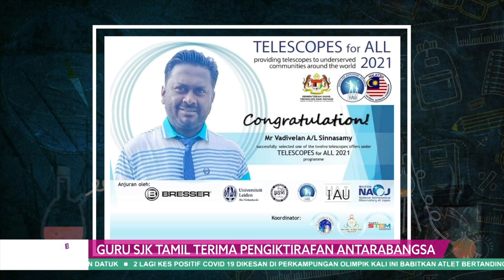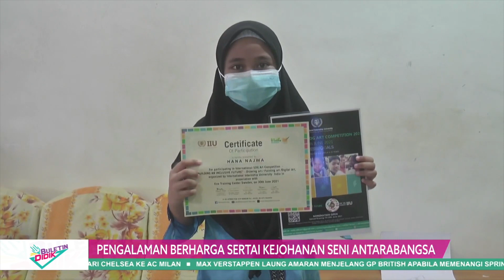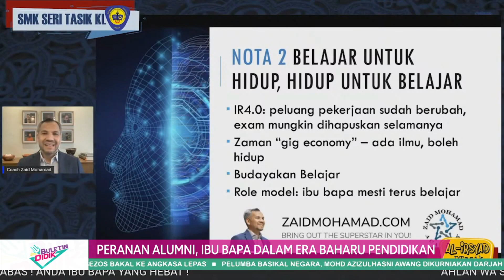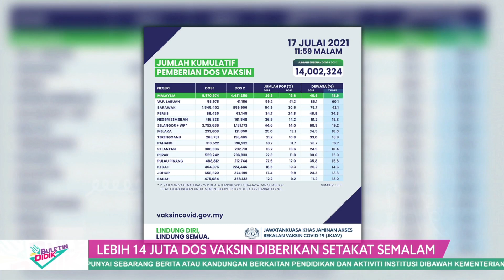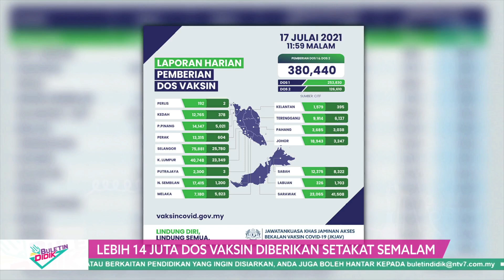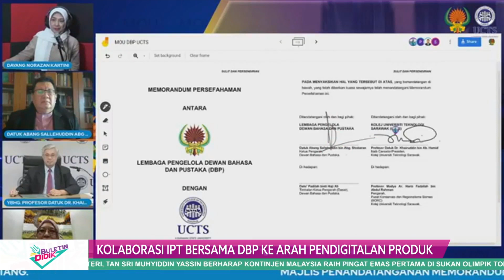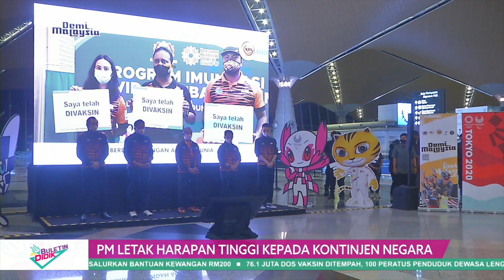DidikTv Eps 152 Buletin Didik